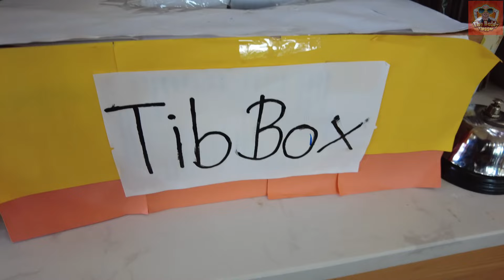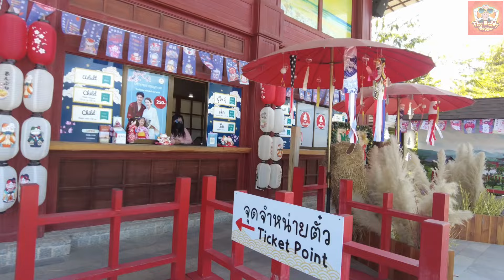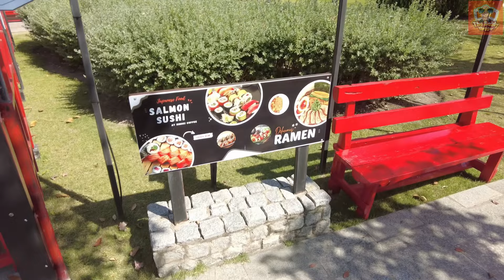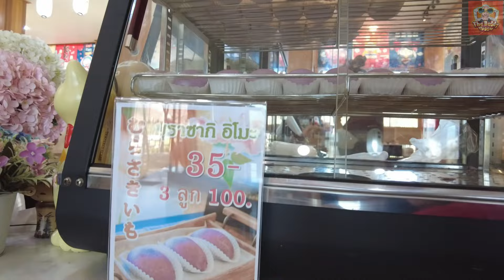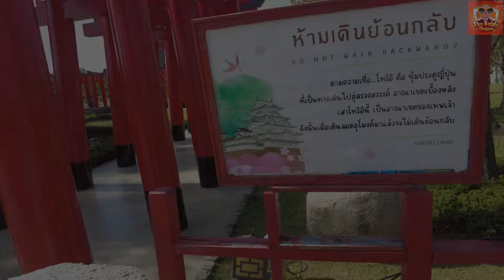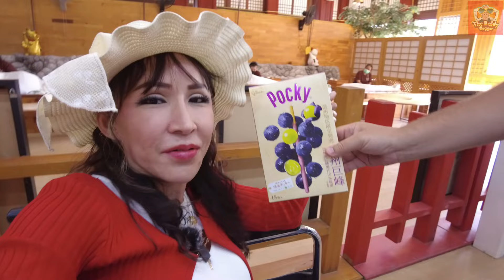🇯🇵 Exploring Hinoki Land: An Awesome Japanese Village in Thailand! 🇹🇭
This was one of my favorite places in Thailand - Japan in Thailand - awesome food too - WOW

Join us on an enchanting journey to Hinoki Land, a remarkable Japanese-inspired village nestled in the heart of Thailand. In this video, we'll immerse ourselves in the beauty, culture, and tranquility of this captivating destination.

As we wander through the scenic landscapes, traditional architecture, and serene gardens of Hinoki Land, you'll experience the charm and essence of Japan right here in Thailand. Discover the intricate details, exquisite craftsmanship, and unique cultural elements that make this village a hidden gem.

Whether you're a travel enthusiast, a culture lover, or simply seeking inspiration, this video offers a glimpse into the magic of Hinoki Land. Prepare to be mesmerized by the fusion of Thai and Japanese influences that create a truly unforgettable experience.

Join us as we uncover the world's most remarkable destinations, one discovery at a time!

Come along as we explore the beauty of Hinoki Land, where Japan meets Thailand. 🌸🏯🌿"